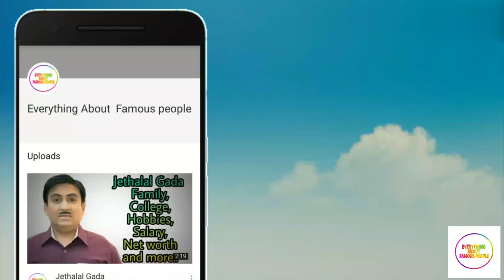Angela Merkel Family,College,Husband's,Net worth And More....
In this video we have Shown Angela Merkel
Real name
Nick name
Profession
Date of birth
College
Net worth
And More.